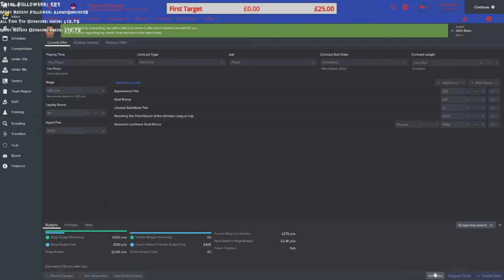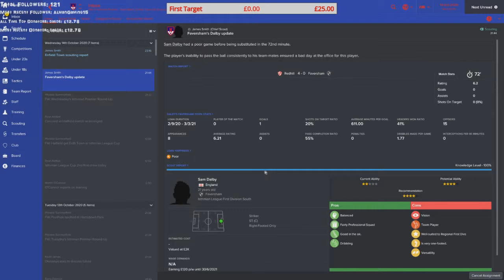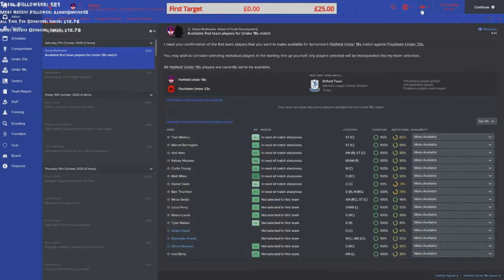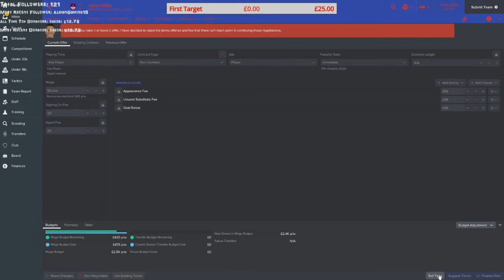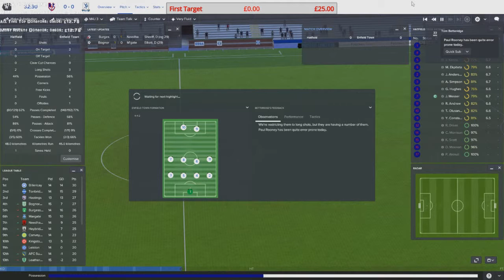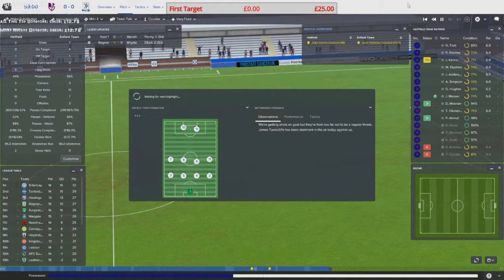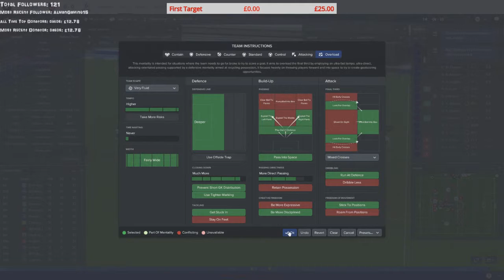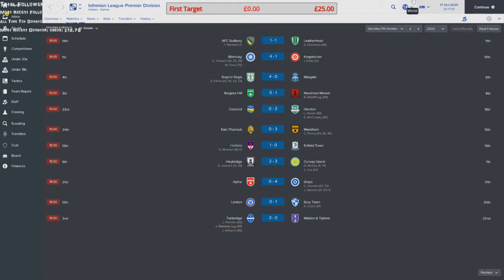Hatfield Town | Football Manager 2017 | #20 | Leaving it Late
How late was that?!  This is part 2 of 2 from a livestream originally broadcast 17/02/17